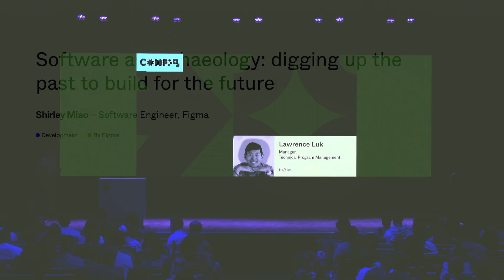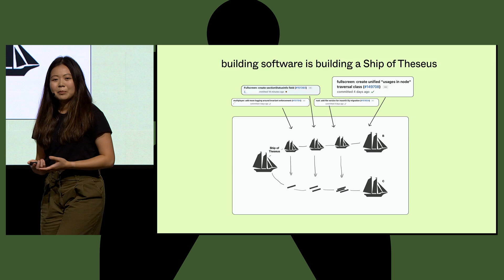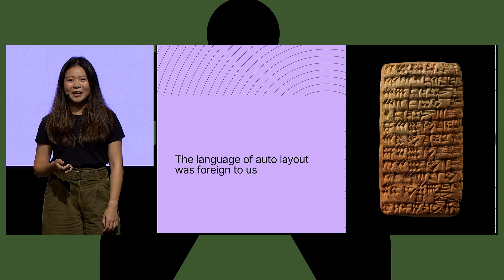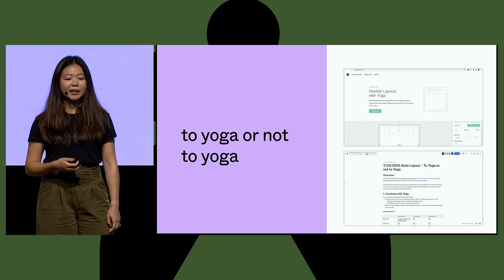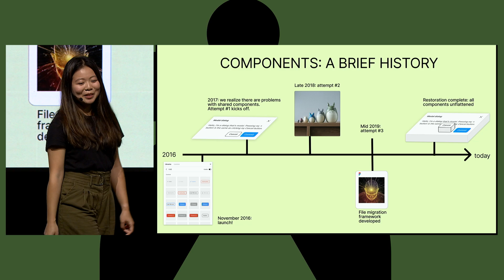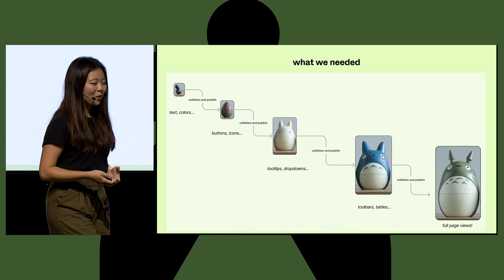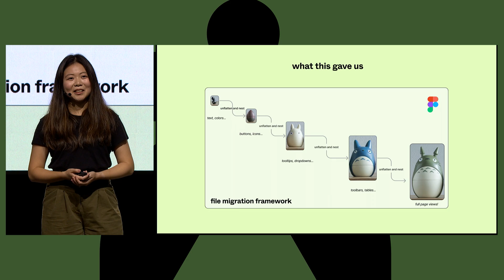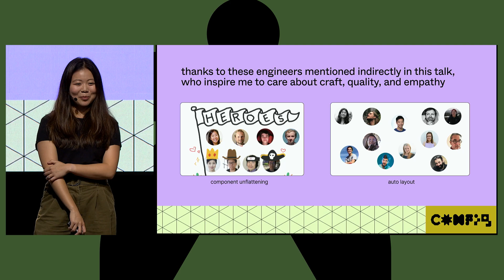Software as archaeology: digging up the past to build for the future - Shirley Miao (Config 2023)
Speaker:
Shirley Miao – Software Engineer, Figma

I’ve been thinking about the process of archaeology as it pertains to building software - in particular, the software behind Figma. I’ve been writing code for the design editor since I was an intern in 2017, and in my years of working here, I’ve seen entire parts of the codebase stripped away, rewritten, and evolve. As software engineers, I’d like to suggest a reframing of our roles. We’re more than those who write code. We’re also the stewards of the systems that came before us, and the architects of the future. What can we do to set up the teammates that come after us for success, as we build upon our codebases? What are practices that can help us pay down tech debt, even as we write new features? How do we unearth years of past code commits to find the gems of wisdom that guide our future implementations?